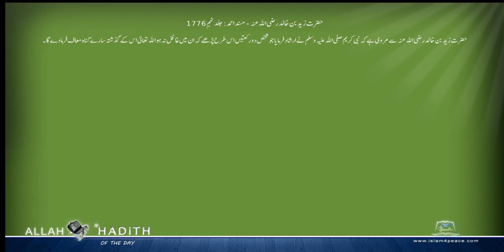حضرت زید بن خالد رضی اللہ عنہ کی مرویات Musnad Ahmed Urdu مسند احمد اردو